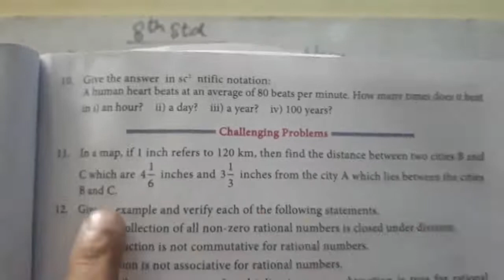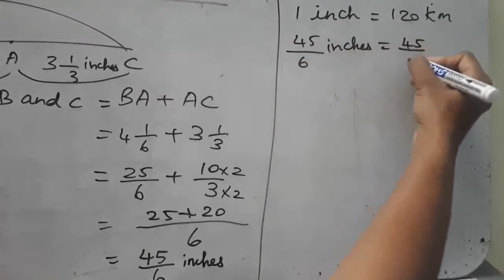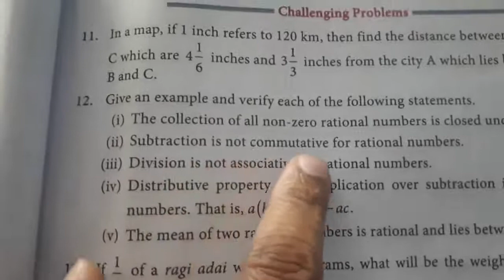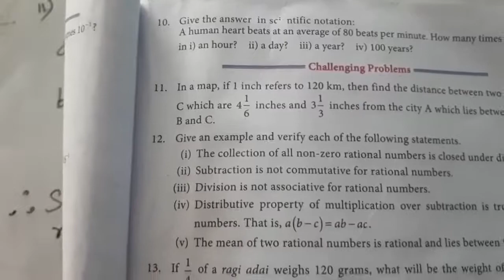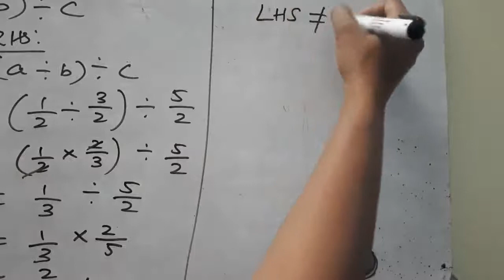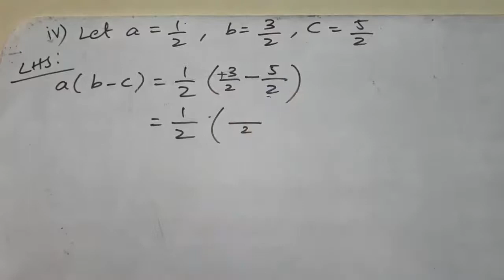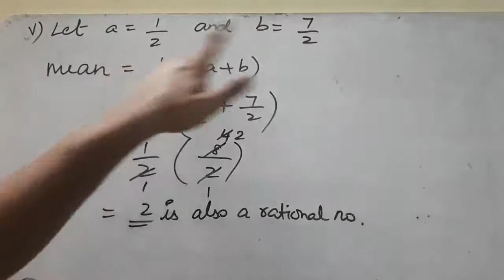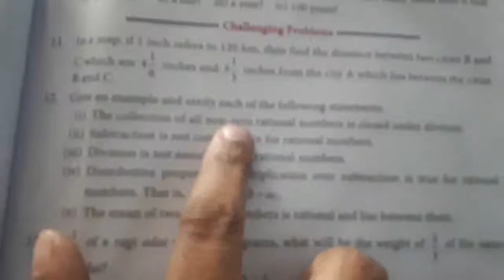TN Class 8 Maths New Syllabus Chapter 1 - Numbers - Ex 1.7 - Challenge Problems Q.No: 11 & 12